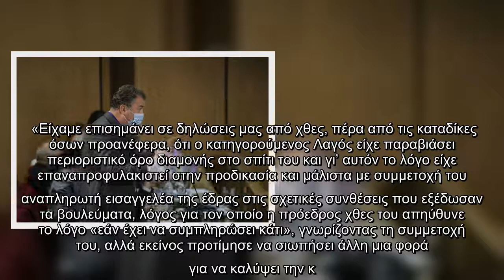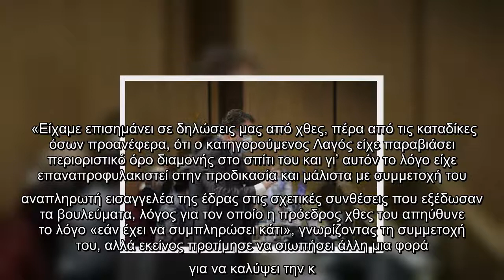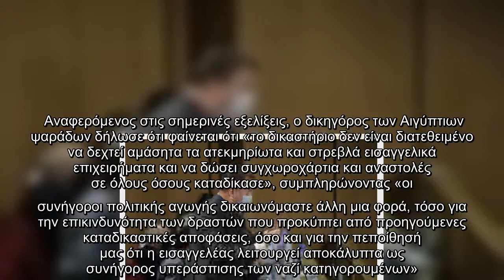Δίκη Χρυσής Αυγής – Παπαδάκης: «Ράπισμα στην εισαγγελική αξιοπιστία η σημερινή διαδικασία»